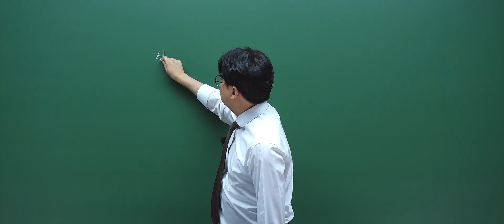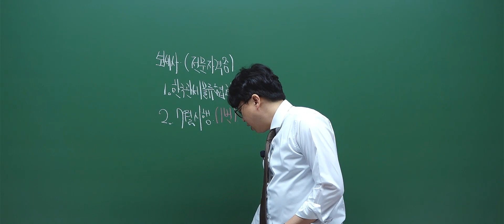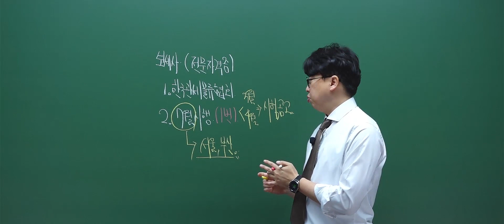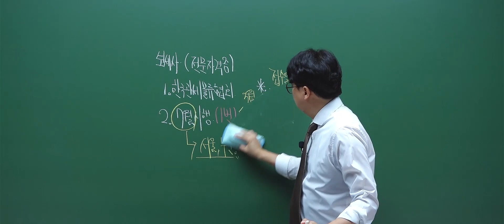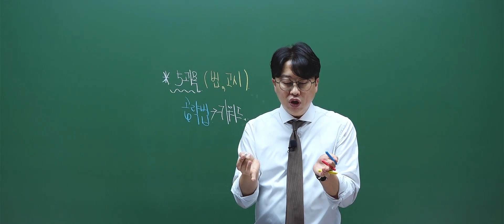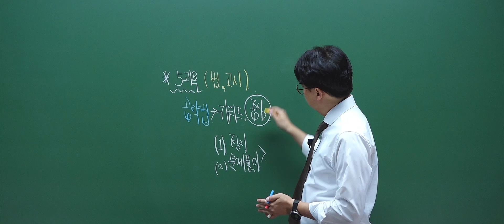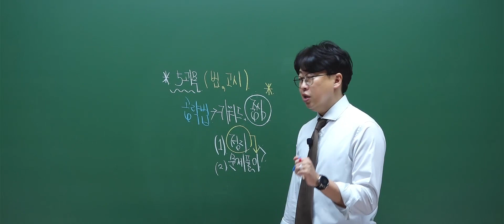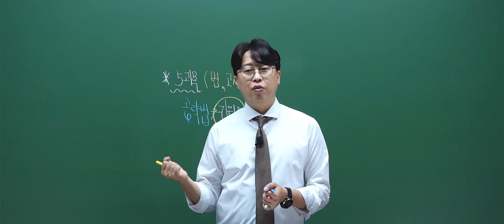[보세사] 오리엔테이션 강의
[ 보세사 ] 오리엔테이션 강의입니다.

안녕하세요 스터디채널 입니다😃

보세사 합격의 새로운 패러다임!
합격의 세계로 함께 이끌어줄 보세사 유범진 교수님💛
보세사 핵심요약 강의 함께 볼까요?!
보세사 강의를 차별화된 커리큘럼으로 완벽 이해하고 싶다면?

수많은 수강생이 선택한 스터디채널로 GO!GO! 🚗